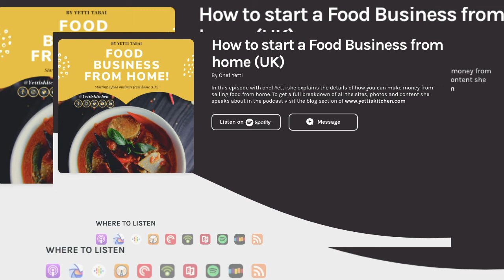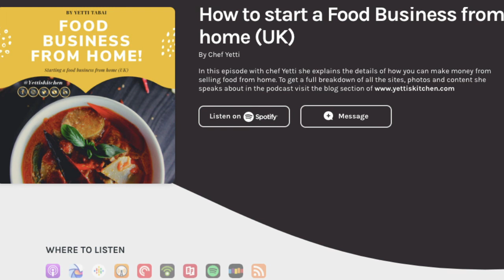How to start a food or restaurant business from home - UK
To get a digital copy of this podcast. Download the ebook here (How to start a food business);

To start a food franchise or get help with starting a food business with the help of Yettis Kitchen. Fill in this form

In this episode with chef Yetti she explains the details of how you can make money from selling food from home or if you wish to sell from from your chosen location on the high street (This breakdown applies to those in the UK ONLY)

If you wish to purchase a full breakdown course of how to sell food from your home, or how to start your restaurant business in the uk then click purchase the course on UDEMY